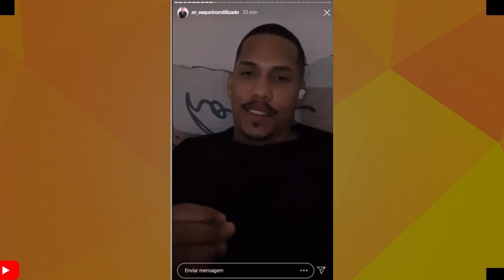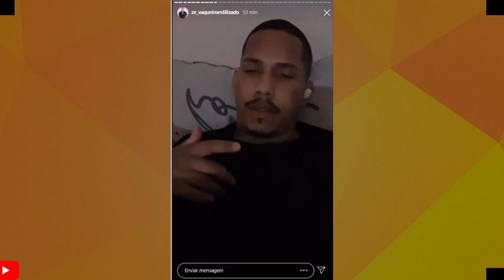ZÉ ESTILIZADO SE PRONUNCIOU SOBRE SUPOSTA PARCERIA COM DJ IVIS PRESO . entenda o caso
ZÉ ESTILIZADO FAZ PRONUNCIAMENTO